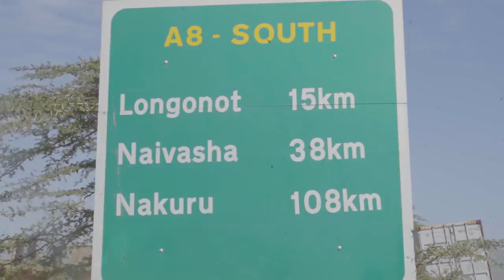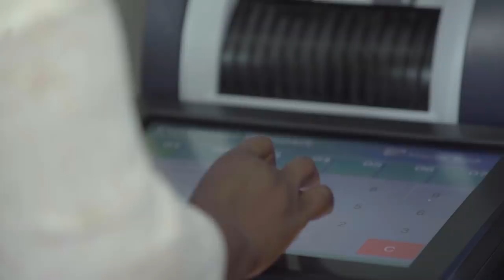DADA Success Stories: Lucy Kiragu, Managing Director, Waymark Supplies & Technologies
Lucy Kiragu took the bold step of transforming her side hustle into her career.
With DADA by her side, she launched a simple idea that saw her build her venture into an entrepreneurial empire.

We are so proud of her growth.
This could be your story too, join DADA today and let us embark on your business journey together